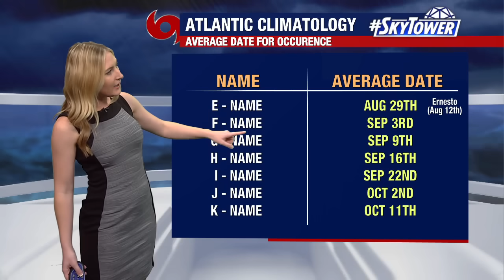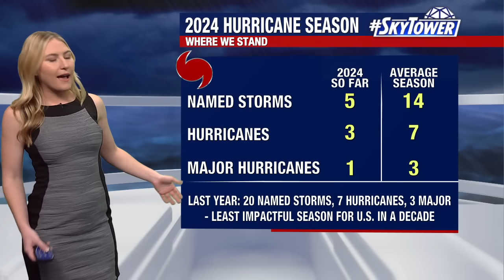Disturbance could become next tropical storm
FOX 13 News Meteorologist Valerie Mills says there are two area of interest in the Atlantic. One disturbance over the Bay of Campeche has a 40% chance of developing in the next two days and a 60% chance over the next week. Mills says the other area being monitored only has a 30% chance for development in the next seven days.